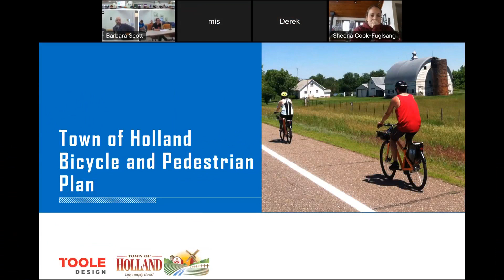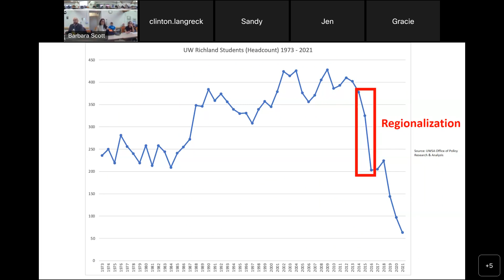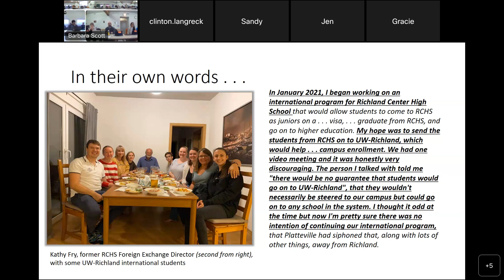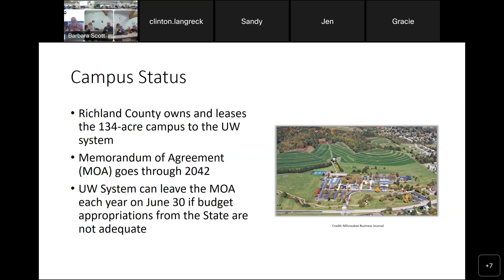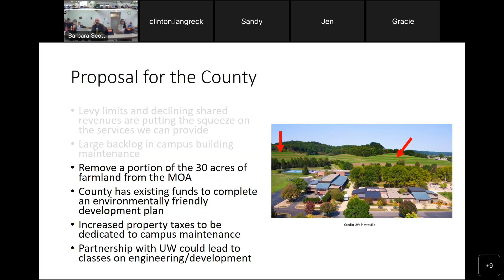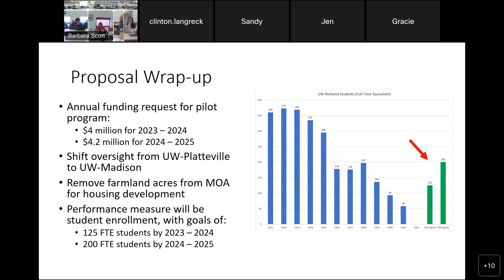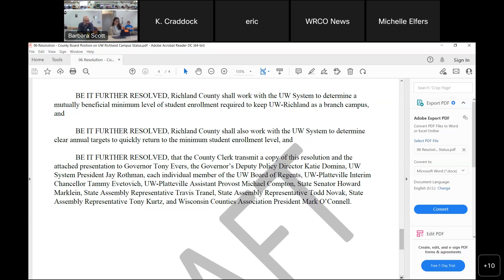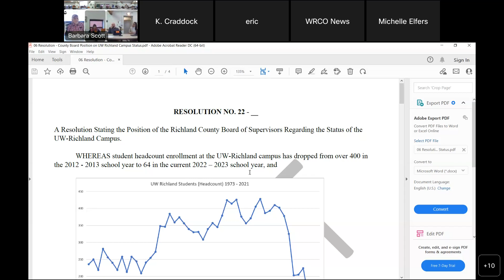Richland County Education Standing Committee - 2022/12/12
Richland County Education Standing Committee
Richland County, WI
2022/12/12